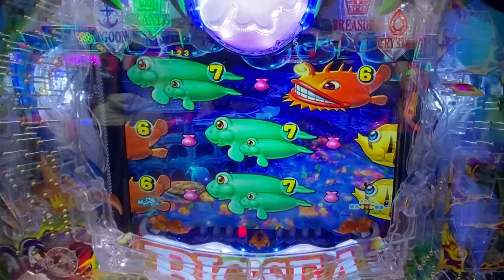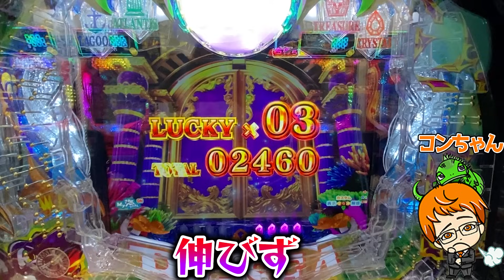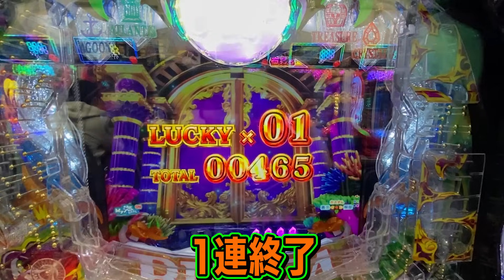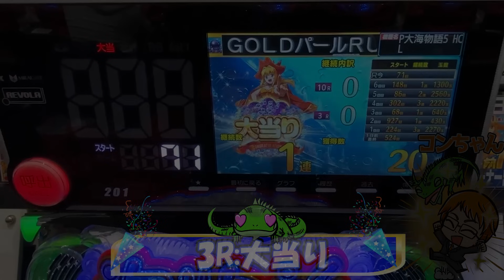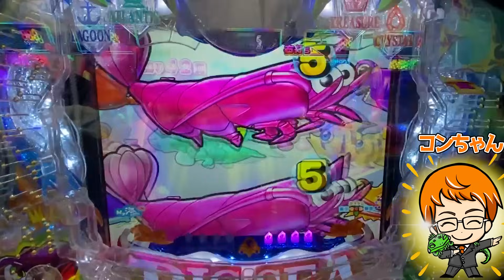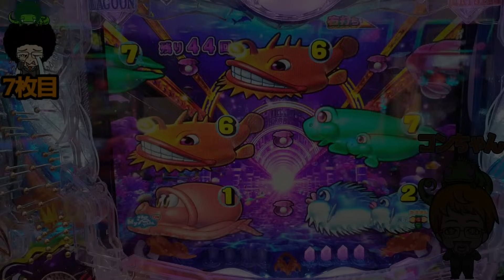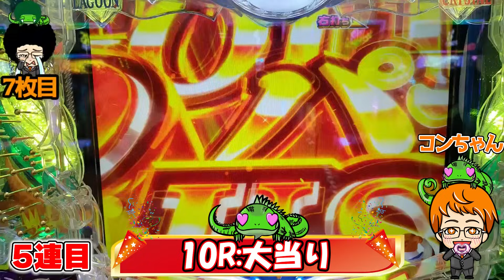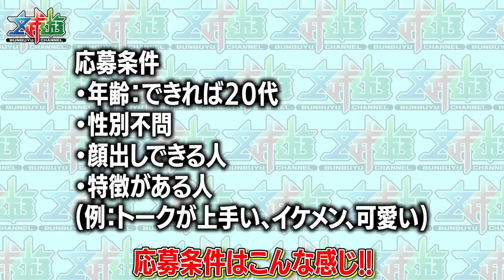【激熱録】この１匹が超激熱!ど真ん中ナビ【P大海物語5】【遊1386連】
YoutubeAudioLibraly
DOVA-SYNDROME
MusMus